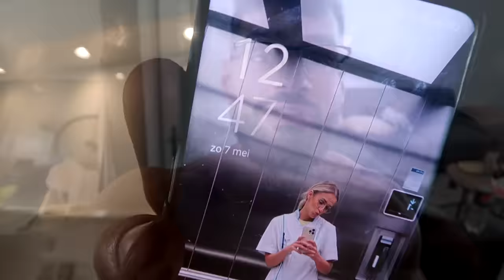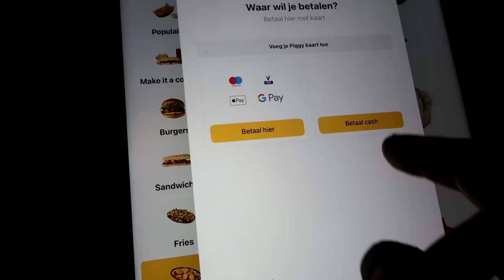POST BODYBUILDING SHOW CHEAT DAY , EATING WHAT I CRAVE